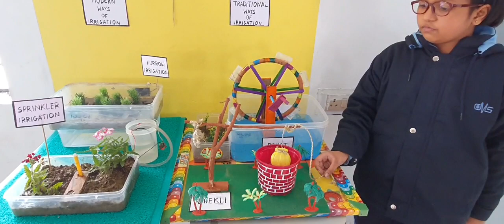Category B - Innovative Science Model By Tashvi Singh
Innovative Science Model - Category B
Tashvi Singh - Grade 4 - CMS Aliganj 1

Like her video to show your support and make her top performer in Kalam Science Fest 2021 organised by City International School, Balaganj, Lucknow